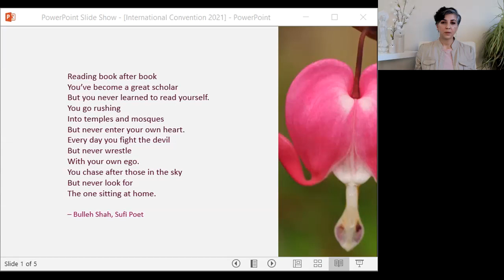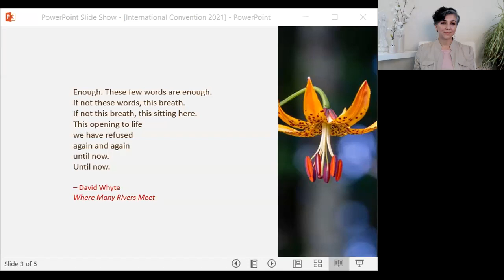Seek Out the Way: Experiential Reflections on the Inner Life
Without challenge there is no significant growth. In the ebb and flow of retreating within and boldly advancing without, by many trials and errors, the inner light slowly awakens. As life aids us to shed layer after layer of what we are not, glimpses of the timeless Self that we have always been, begin to reveal. This moment by moment experience hides secrets that are seen when we live in the presence of a loving silence, a silence that arises in the conscious disengaging from the irresistible mental habit to take shape: defining, becoming, separating. It is in the skillful combination of applied knowledge, deep listening, and a growing receptivity to inner guidance, that we may experience the esoteric, the Truth that is hidden in plain sight and closer to us than we ever dreamed possible.

This talk was given on December 2021, at the 146th International Convention of the Theosophical Society (Adyar)